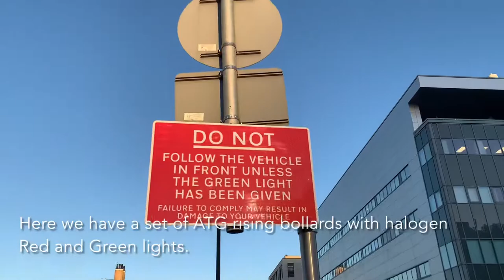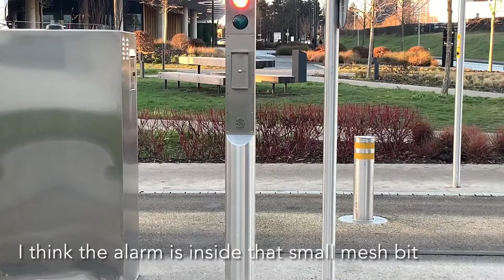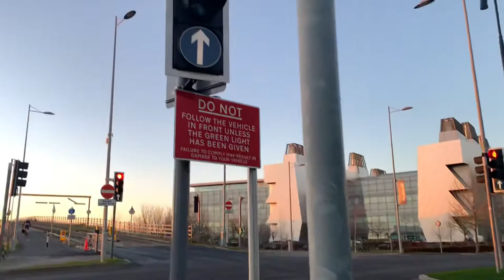The Speaking ATG Rising Bollards in Cambridge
Here we are at the Cambridge Biomedical Campus, here there are some interesting Rising bollards made by ATG. The bollards here are for this little section of road only for the Guided Busses in Cambridge. There are two sets here one with a set of traffic lights and one by its self.

The Campus is actually the largest centre for medical research and health science in Europe, over 20,000 people work here. It was founded in 1947 as the Unit for Research on the Molecular Structure of Biomedical Systems.

The Busway began operation on 7th August 2011 the bollards I assume would of been installed around then or later on as a new edition to protect this portion of road.

Date Filmed: Thursday 27th January 2022

Video filmed at: 16:00

Location: Cambridge Biomedical Campus, CB2 0SL, Cambridge